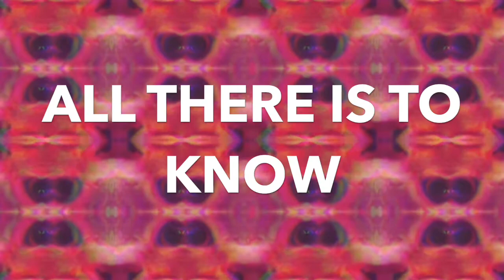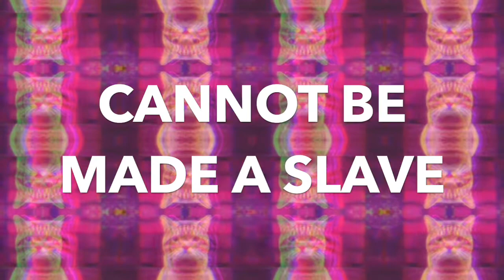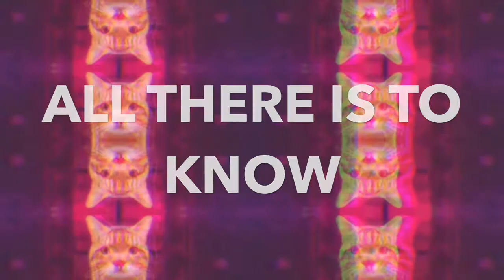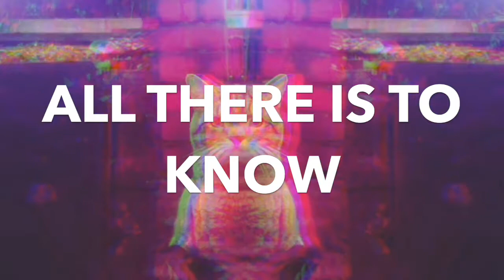CAT LOVER - FILED FANGS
To be released with "Creatures of the Sea'. More bites from Manchester's Filed Fangs.
Many thanks to Sarah Hawkins for the visuals. Edited by Bert Weill Productions.